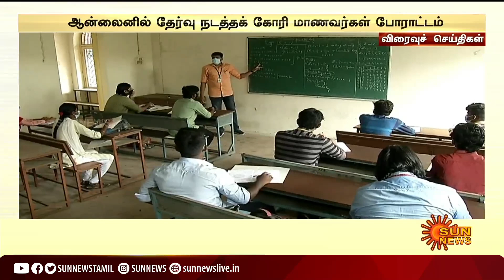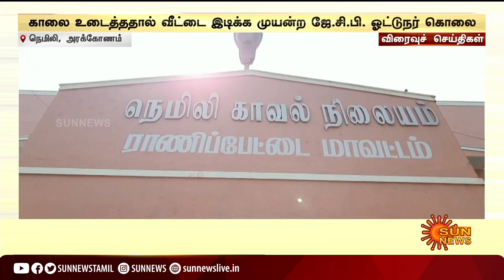விரைவுச் செய்திகள்...| 18-12-2021 | Speed News | Sun News